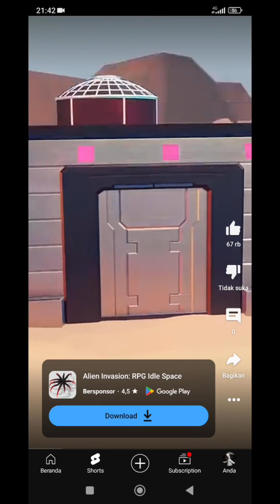THIS GAME IS MADNESS | ALIEN INVASION IDLE RPG GAMEPLAY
Defeat, evolve, and dominate in this addictive Alien Invasion: RPG idle survival game. Command an alien seeking supremacy, growing its army by eating every idle human. But beware – a powerful boss stands in your path, determined to halt your ascent. And you cannot kill it with fire, so you need to adapt and evolve your alien to triumph!

Defeat for an eternal evolution: Become the ultimate alien overlord by defeating each idle human and evolving. Strengthen your alien's capacity, attack speed, and catching radius to devour foes more efficiently. Make sure there isn’t a single survivor!

FEATURES:
EVOLVE your alien for new abilities and dominance.
CRUSH waves of humans, challenge mighty bosses.
UPGRADE capacity, speed, and radius for efficiency.
CREATE your own army of aliens.
PROGRESS through levels by completing quests.
UNLOCK new locations and face untamed enemies.
IMMERSE yourself in stunning visuals and sound.